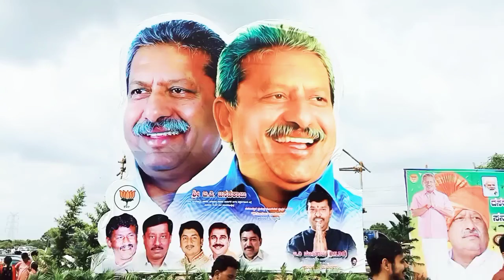BJP.1.25LAKH PEOPLE'S HAD ROYAL FOOD DASARA PARTY ARRANGED BY MINISTER BYRATIBASAVARAJ JI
CBNEWS BENGALURU 07/10/2022
FOR MORE INFORMATION AND DETAILS PLEASE WATSAPP 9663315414

ಸಚಿವru ಬೈರತಿ ಬಸವರಾಜ್ ಜೀ ಅವರಿಂದ 1.25 ಲಕ್ಷ ಜನರRIGE ರಾಯಲ್ ಫುಡ್ ದಸರಾ ಪಾರ್ಟಿಯನ್ನು ಏರ್ಪಡಿಸಿದ್ದರು

1.25LAKH PEOPLE'S HAD ROYAL FOOD DASARA PARTY ARRANGED BY MINISTER BYRATIBASAVARAJ JI